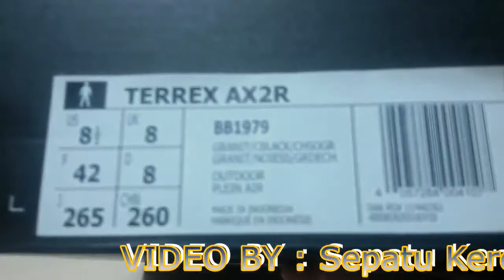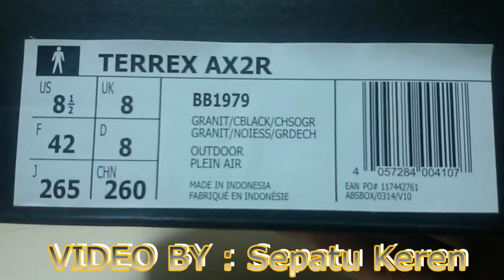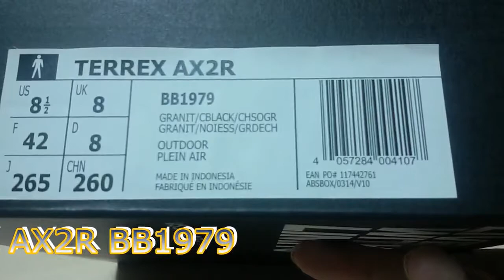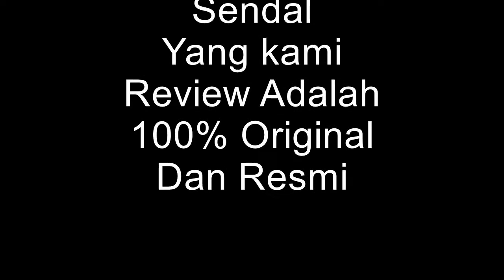Unboxing sneakers Adidas TERREX AX2R BB1979